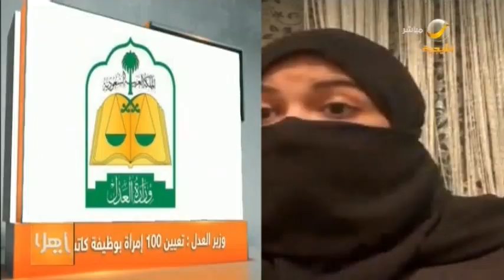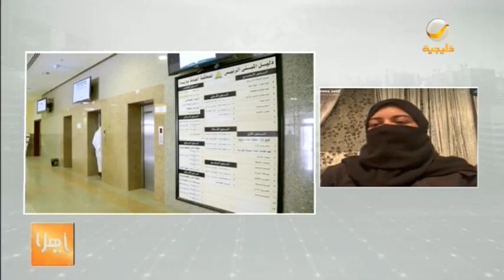وزير العدل يوجه بتعيين 100 امرأة في وظيفة كاتب عدل بالمحاكم